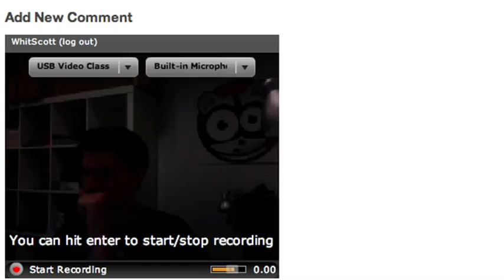Seesmic du Jour Special: Seesmic video comments in Disqus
to add Seesmic video comments to any blog.